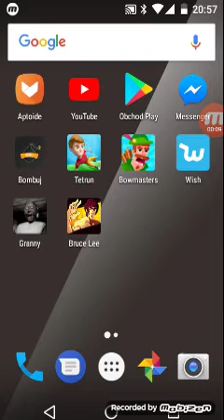Hra granny bez granny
Bilo to lasky